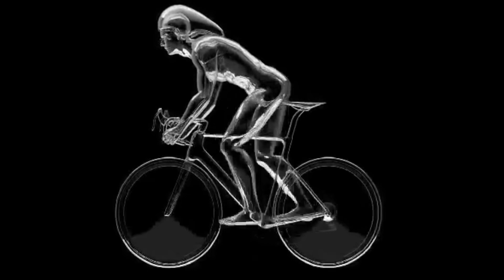THE MOST HARDEST RIDES FACING IN THE MIDDLE OF DESERT.